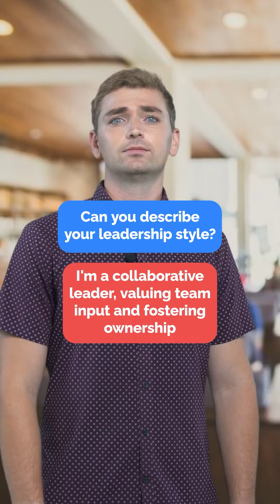Interview conversation practice! learnenglish with fluentjoy .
Conversation Practice: Interview personality questions. I read blue and you read red

B: Can you describe your leadership style?

R: I'm a collaborative leader, valuing team input and fostering ownership

B: How do you handle stress?

R: I prioritize tasks, stay positive, and use mindfulness techniques

B: What motivates you in your work or daily life?

R: Learning and growth drive me in both work and life

B: Describe a challenging situation you faced and how you overcame it

R: Tight project deadlines, so I organized the team and clarified objectives for success

B: What do you consider your greatest strength, and how does it benefit you?

R: Adaptability. It helps me excel in dynamic environments

learnenglish with fluentjoy.